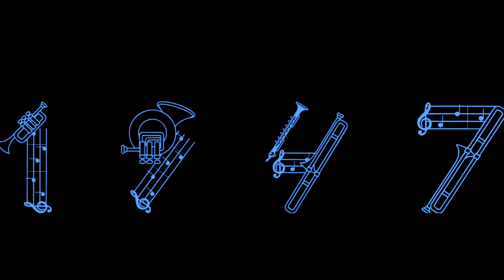Via Moderna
Audio Painting 2
Notice: This is a one picture performance
with a wink to the avantgardistic Musique Concrète (Pierre Schaeffer, Pierre Henry) and Rudolf Arnheim.